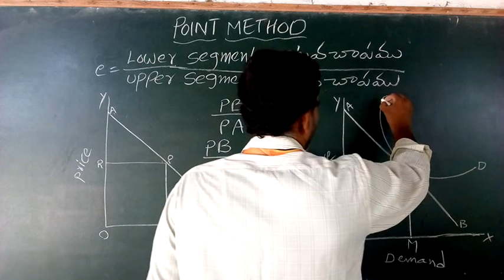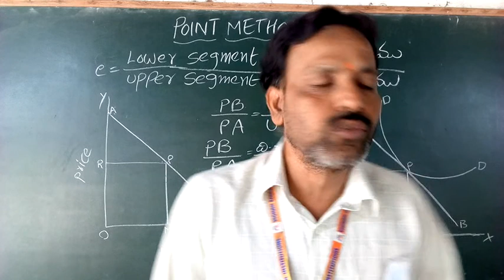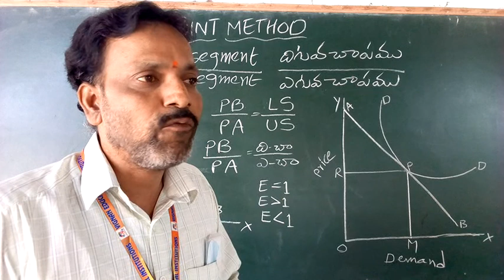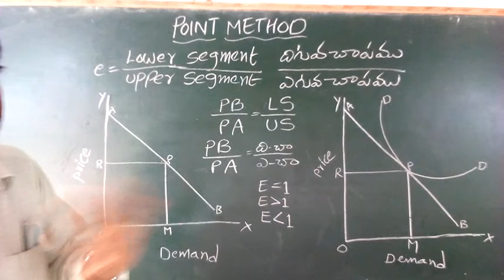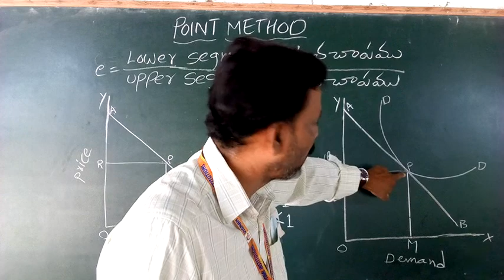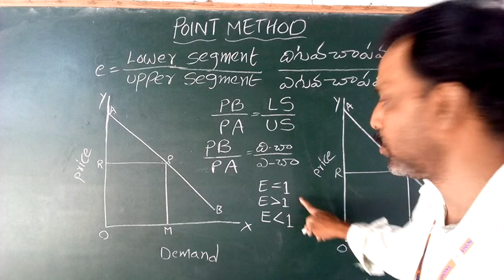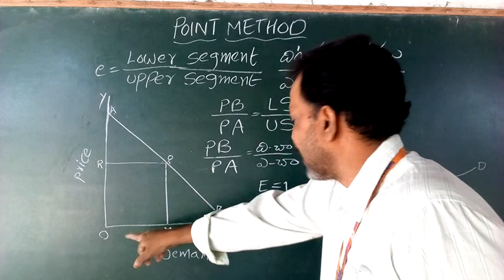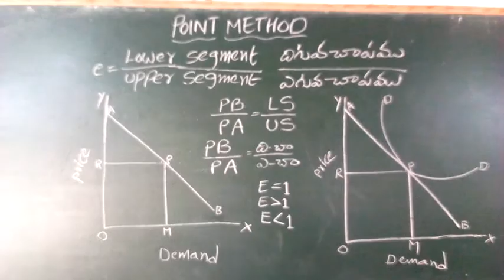BE CLASS 17